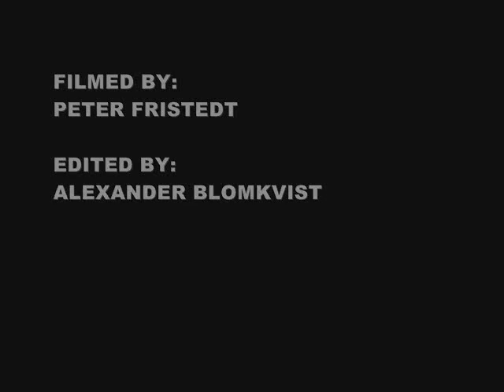Agent Side Grinder - Die to Live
Video clip / teaser for the track 'Die To Live'  from the second album by Agent Side Grinder 'Irish Recording Tape' (November 2009) on the Dutch independent label Enfant Terrible.

The video was made by Alexander Blomqvist.